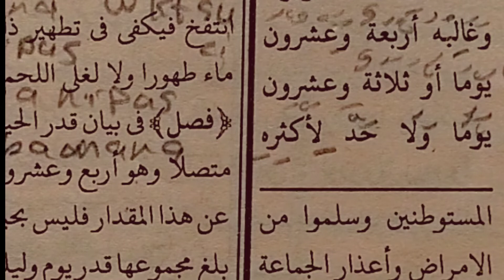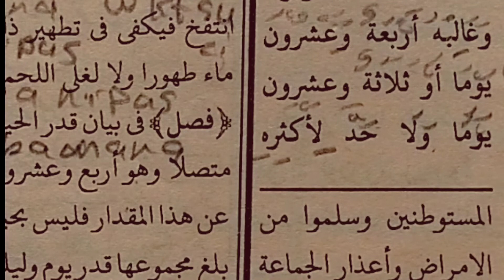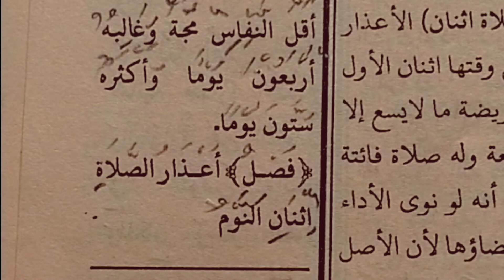KITAB SAFINAH BAHASA SUNDA BAGIAN 13 NGAJI_ONLINE_BERSAMA_SANTRI.LOGAT SALAFI TABARRUKAN AYO_NGAJI